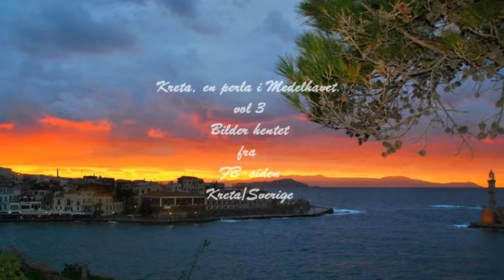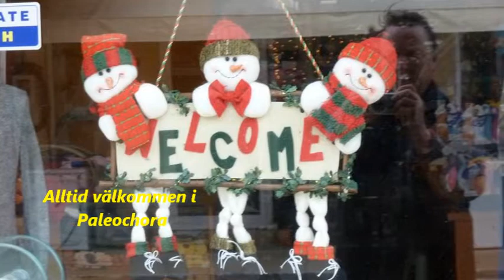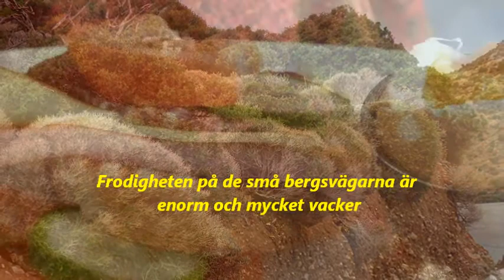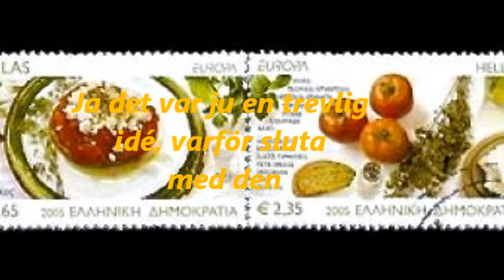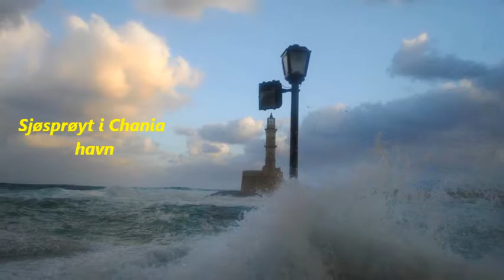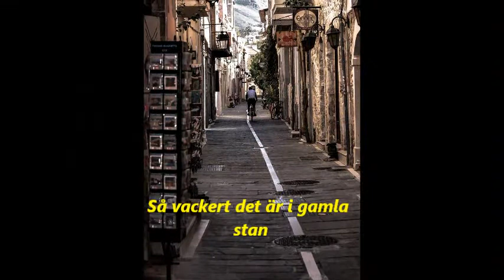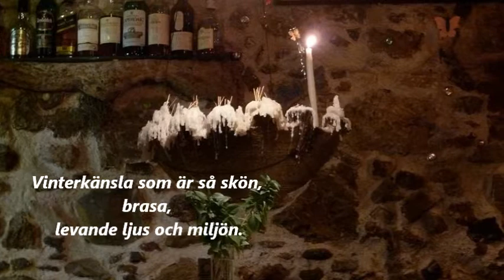Kreta, en perla i Medelhavet vol 3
Kreta, en perla i Medelhavet vol 3 med instrumentale behagelige country evergreens.
Bildene er hentet fra FB-siden Kreta/Sverige.